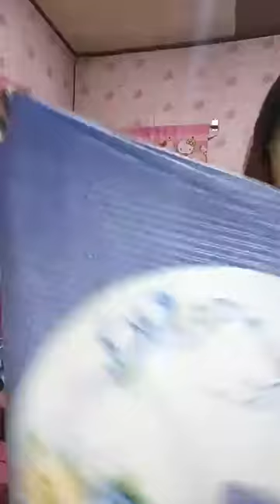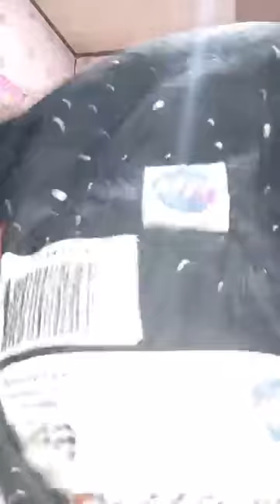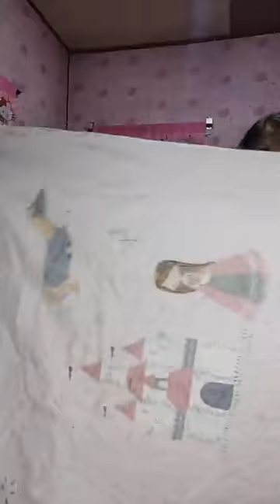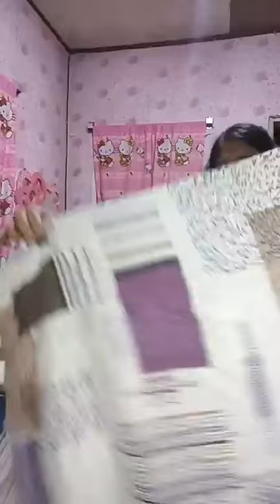live selling ukay ukay imported bedsheet